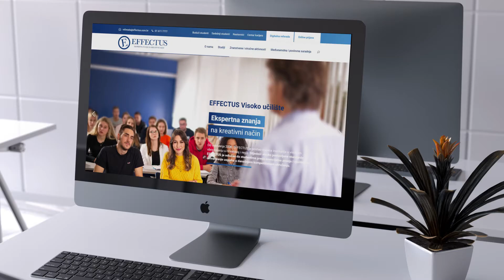NoStress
And what about your story?